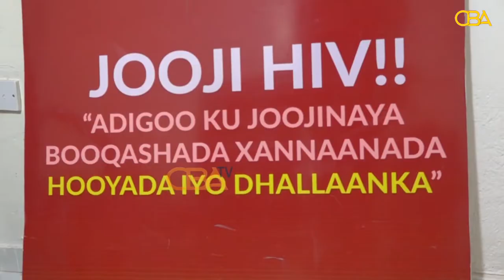WARKA KOOBAN EE CBA-TV